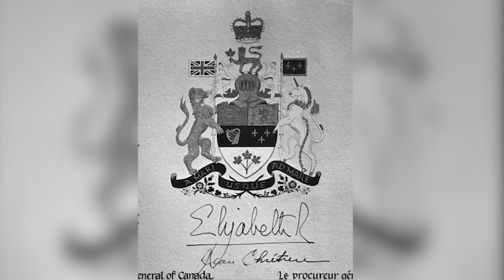The Queen in Canada: The Royal Visits of Elizabeth II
Queen Elizabeth II, the longest-serving British monarch and Canadian head of state, has died. She was 96. The Queen has lavished much attention on Canada over the years. Here's a look at her official visits to Canada.